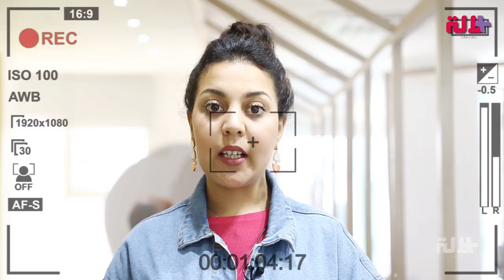حصريا على مشاهير: دنيا بطمة فخورة بلقبها الجديد وكبور راجع فرمضان مع لحبيب